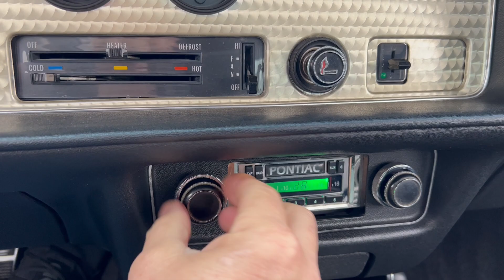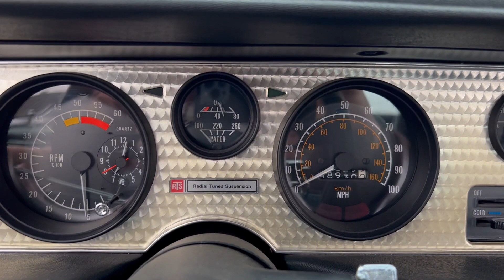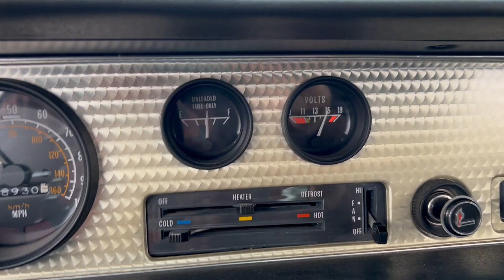1979 Pontiac TA 4 Speed WS6 Video